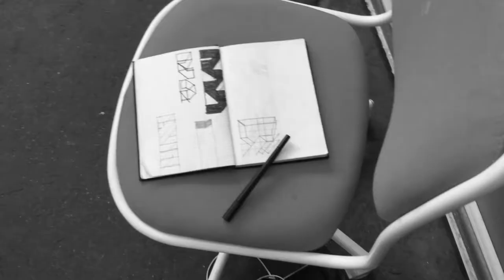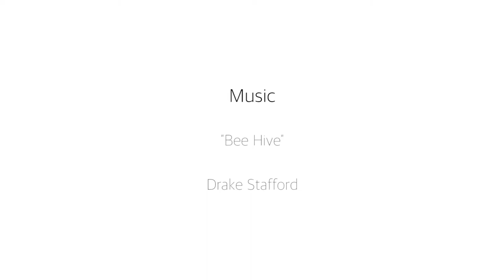Blaqk // Keep it Fresh projects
BLAQK